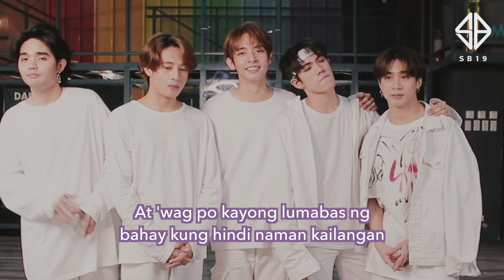SB19 Special Broadcast Schedules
A'TIN, we know na medyo na-sad kayo sa postponement ng mga events namin, kaya naman may special SURPRISE kami sa inyo!

Para mas mag-alab ang inyong week, we will be doing live broadcasts online, individually!

Every day, from March 16-20; 19:00 / 7PM, each of us will communicate with you so we can have fun virtually and do some Q&A!

Plus, on March 21, we will have a live broadcast as a group! May mga hinanda kaming surprises!

Excited na ba ang mahal naming A'TIN?